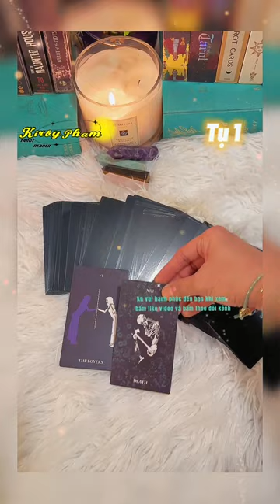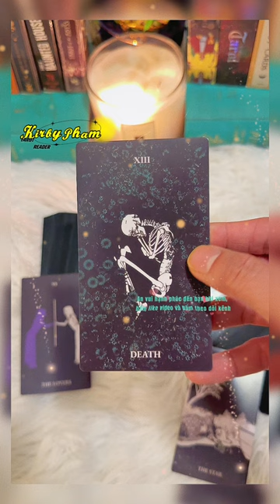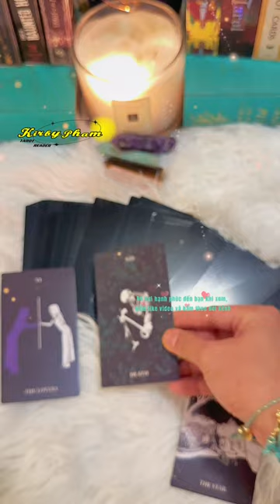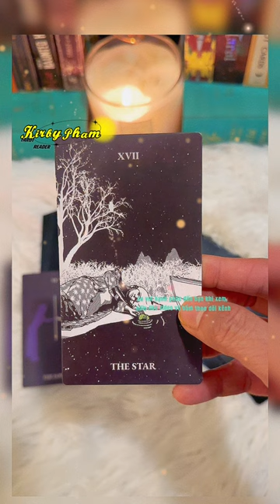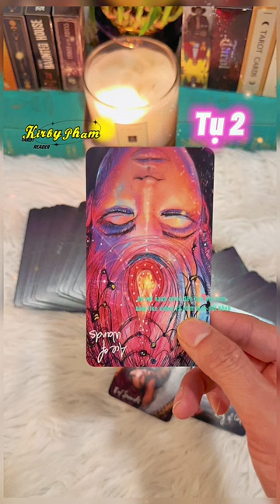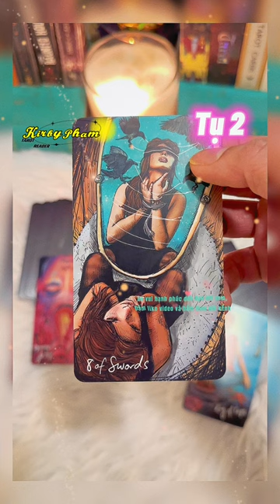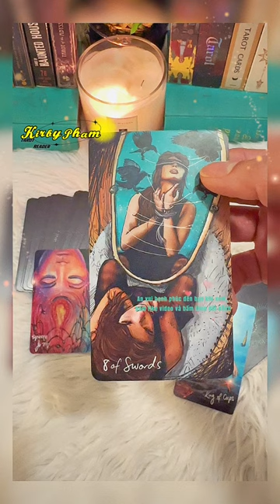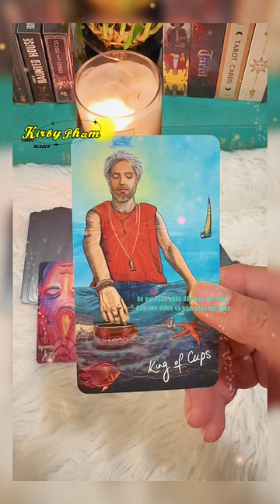Trải bài Tarot | Tới năm 2023 bạn cần chuẩn bị gì | Tarot Trời đất ơi 🔥